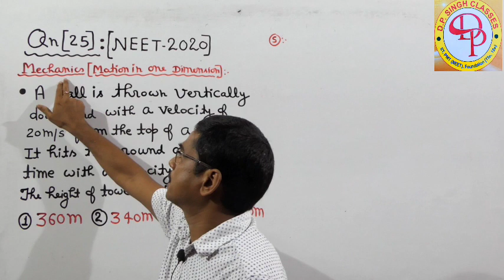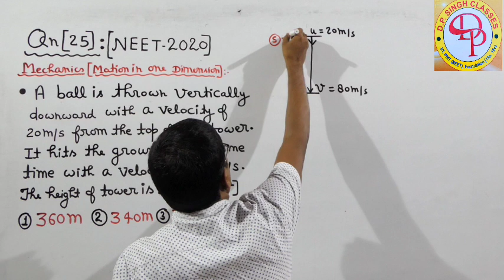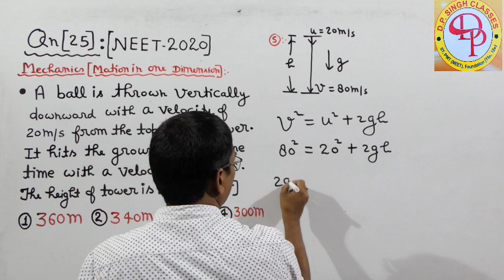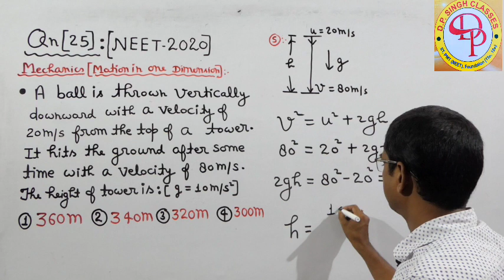|| NEET EXAM 2020 PHYSICS SOLUTION || Qn.25 ||